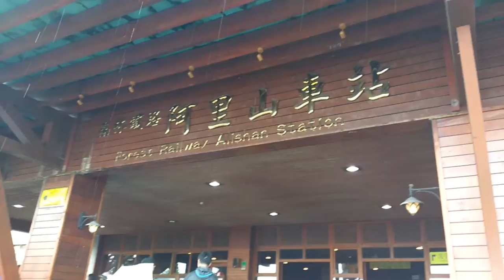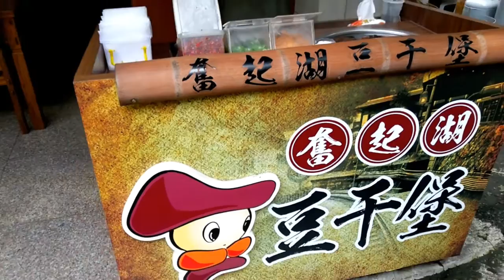嘉義阿里山森林火車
嘉義阿里山有著高山森林鐵路的美名，趁著６月空間座森林火車欣賞美景